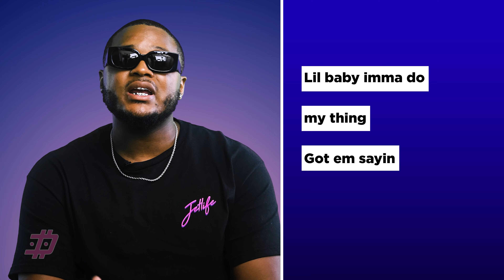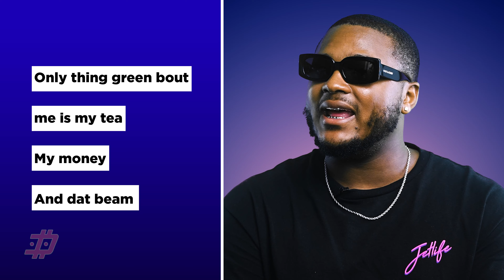GO O.G. "Ice Cream" Official Lyrics & Meaning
From the GO O.G. project the O.G. breaks down the lyrics from one of his favorite songs.

From the GO O.G. Project

Directed by: Trent Owens

Produced by: HUNGERFORCEBEATS